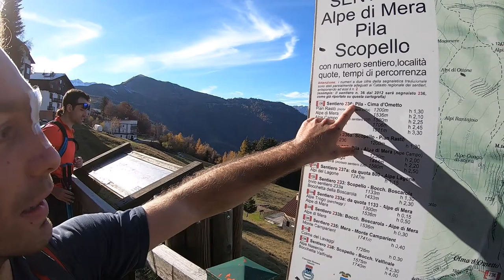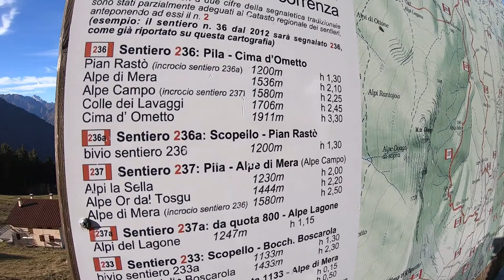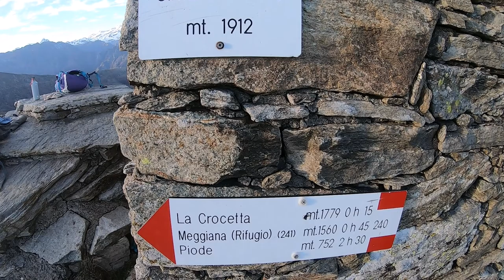UNA TRANQUILLA ESCURSIONE PANORAMICA IN VALSESIA ALLA CIMA D'OMETTO